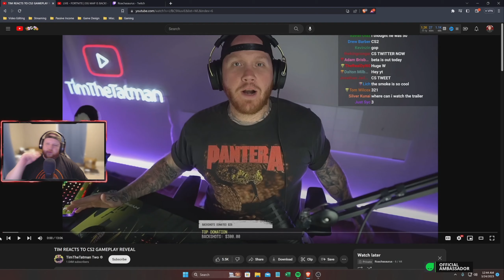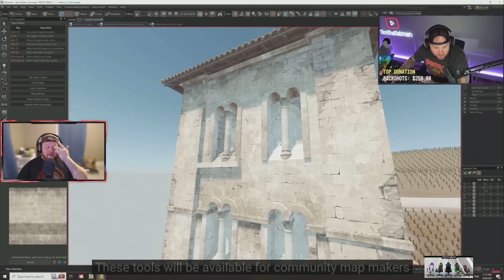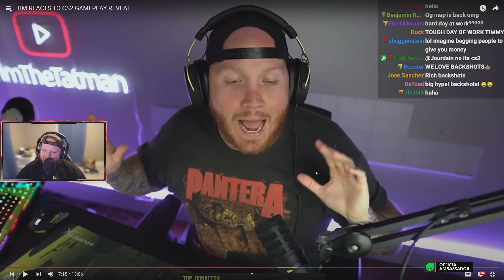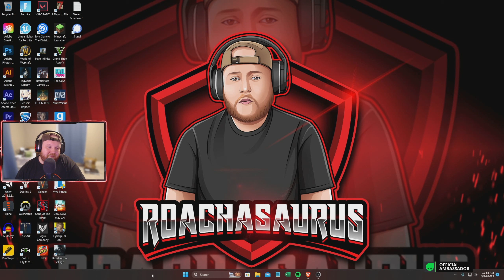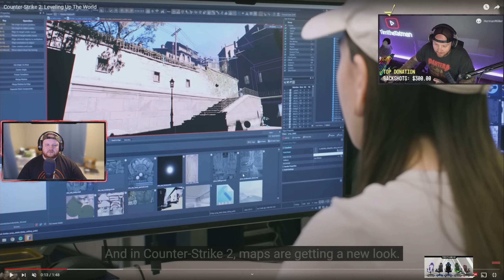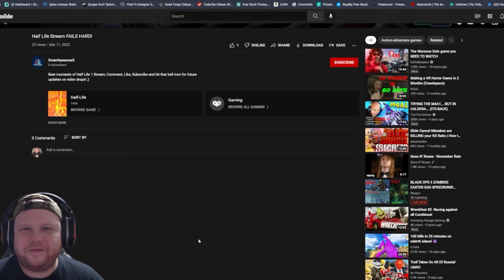CS2 FIRST LOOK!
Lets watch Tim react to CSGO2 first look and see what all the hype is about!

GAMING SETUP💻

STREAM SETUP💻